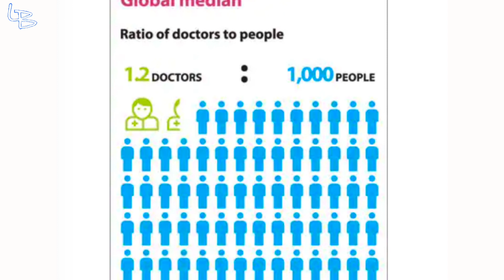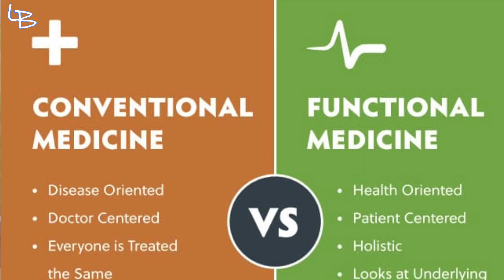OWN YOUR HEALTH - No One Will (OR Should) Care As Much As YOU!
"The Idea of Thinking You Can OUTSOURCE Your Health to Someone, and They'll Give the Same Amount of 💩's as YOU DO is Fu*king Preposterous!"

WHAT ELSE???

🎶-Oshova